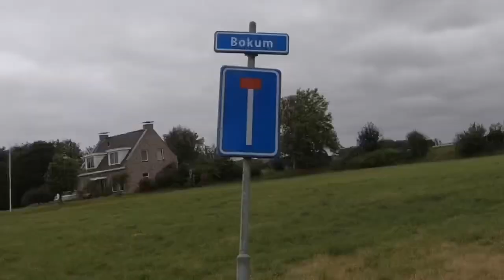2019-07-14 Schier XXXL wadlooptocht